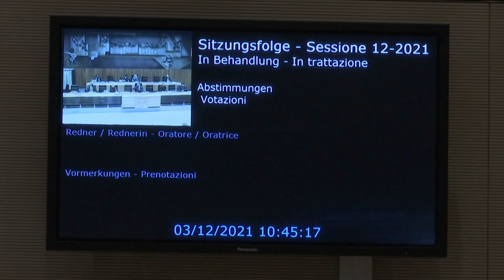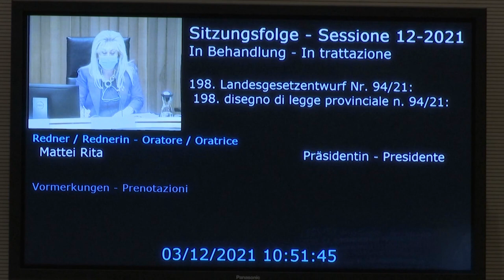November/Dezember 2021 - Ergebnisse der Landtagssitzung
Der Landtag war vom 30. November bis 3. Dezember zur Sitzung einberufen.

Zu Beginn informierte die Landesregierung über die Entwicklung der Corona Pandemie. Anschließend folgten u.a. die Aktuelle Fragestunde, ein Beschlussvorschlag zum Wirtschafts- und Finanzdokument des Landes sowie Anträge der Opposition zu Waren-Transit entlang der Brennerachse, Einsetzung eines Tierschutzbeauftragten und gerechtere Einkommens- und Vermögenserklärung. Für die Zeit der Mehrheit wurden neben zwei Gesetzentwürfen auch ein Beschlussantrag zum ländlichen Wegenetz behandelt.